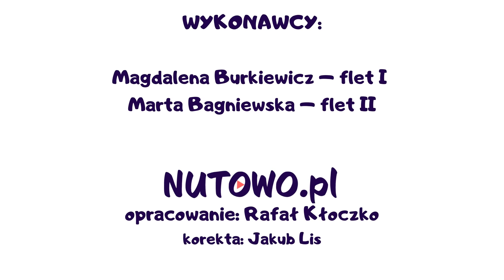Piotr Czajkowski - Taniec czterech łabędzi z baletu "Jezioro łabędzie" (opracowanie na dwa flety)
flet I - Magdalena Burkiewicz
flet II - Marta Bagniewska

opr. Rafał Kłoczko
kor. Jakub Lis

Projekt dofinansowany w ramach programu Narodowego Centrum Kultury KULTURA W SIECI